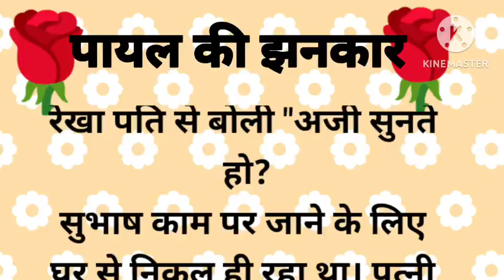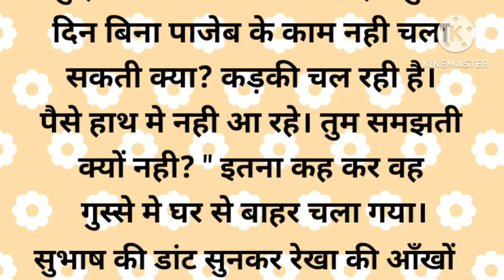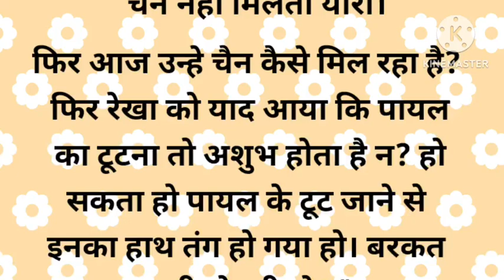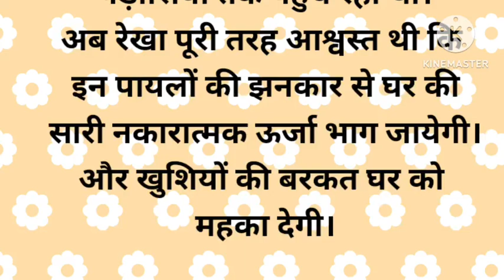पायल की झनकार||शिक्षाप्रद की कहानी||family story in Hindi||motivational